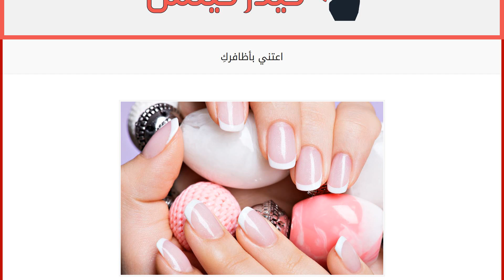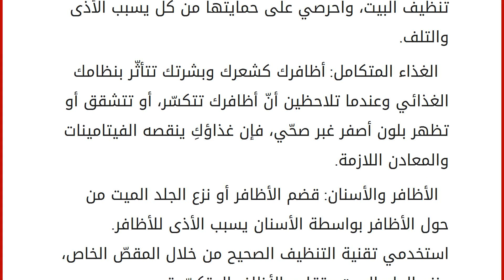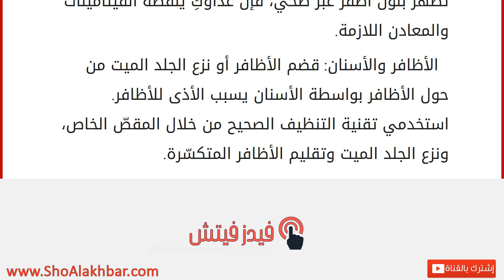اعتني بأظافركِ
إقراألمقال كاملا :
تتأثّر أظافرك في الفصول كافة، ولكن في الصيف تحتاج لعناية أكبر بسبب جفاف الجو والحرارة العالية. ولا بد أن تهيئي أظافركِ وتعتني بها جيداً لتحصلي عليها نظيفة وقوية.
إليكِ بعض الخطوات البسيطة والمهمة لتعتني بصحة أظافرك كل يوم، مع بعض الملاحظات المهمة: كريمات الترطيب: استخدميها باستمرار لتبعدي الجفاف والتكسر، وتحمي أظافركِ من أشعة الشمس الحارقة، واستخدميها في كل مرة تغسلين يديك. راحة اليدين والأظافر: خففي من وضع الطلاء على أظافركِ، ليصبح أكثر فائدة لهما. ووضع الطلاء على المدى البعيد سيجفف الأظافر، ويمكنكِ وضع الطلاء الشفاف لأنه غني بالمعادن ويغذي الأظافر. القفازات: استعملي القفازات لتحمي أظافركِ من التكسر، في مختلف الأعمال التي تقومين بها من غسل شعركِ أو تنظيف البيت، واحرصي على حمايتها من كل يسبب الأذى والتلف. الغذاء المتكامل: أظافرك كشعرك وبشرتك تتأثّر بنظامك الغذائي وعندما تلاحظين أنّ أظافرك